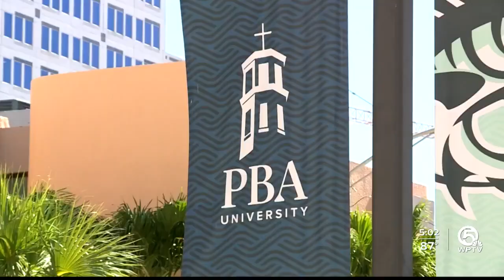Palm Beach Atlantic University among schools disrupted by 'swatting' call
Palm Beach Atlantic University was among the Florida schools victimized by a swatting prank that put law enforcement on alert Tuesday.